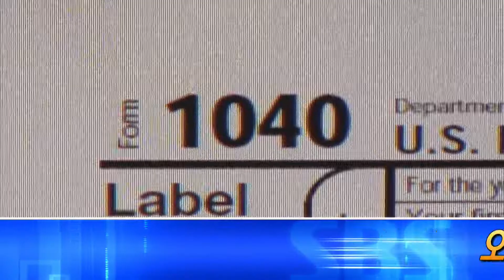헤드라인 뉴스 (01/28/19)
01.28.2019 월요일